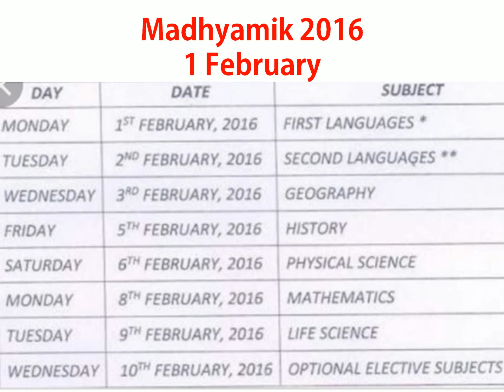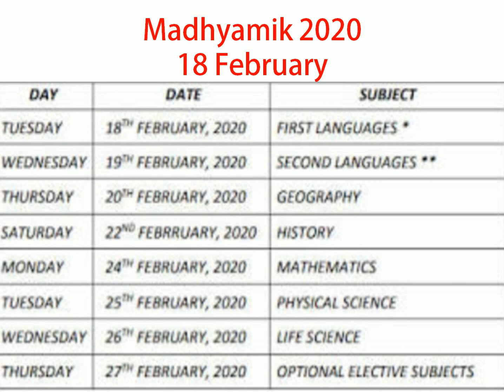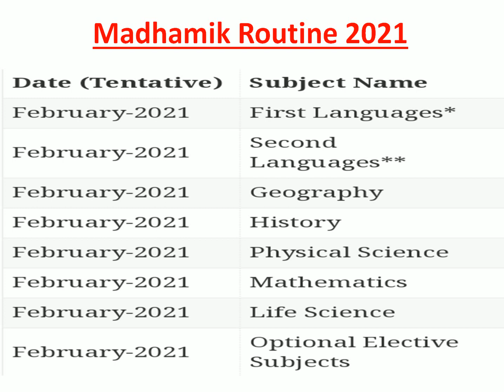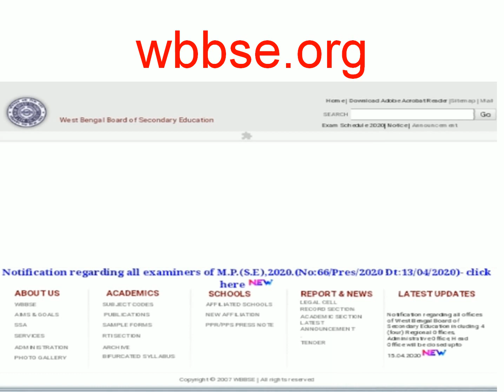মাধ্যমিক 2021 রুটিন সংক্রান্ত আলোচনা।Madhyamik routine 2021. Madhyamik exam 2021 routine